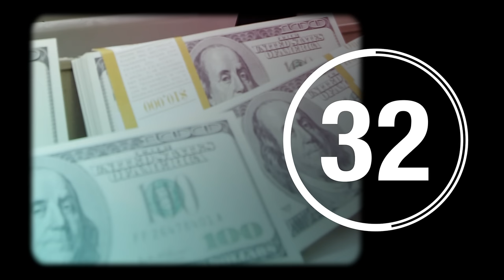Introducing the universal basic income | IN 60 SECONDS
The concept of universal basic income has become increasingly more prominent over the years; however, many people are unaware of what the term actually means.  AEI scholar, Charles Murray introduces the idea behind a universal basic income and how it would be applied to our current society to benefit Americans nationwide.

Photo Credits:
Keith Cooper
Chris Potter
Reuters
Scott Akerman
Erik Starck
Nate Grigg
Laura Rush